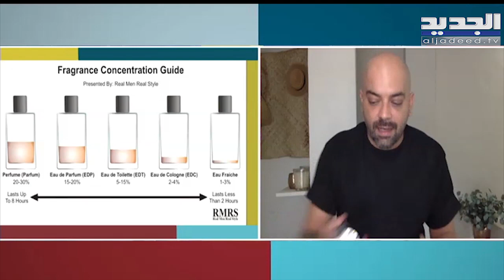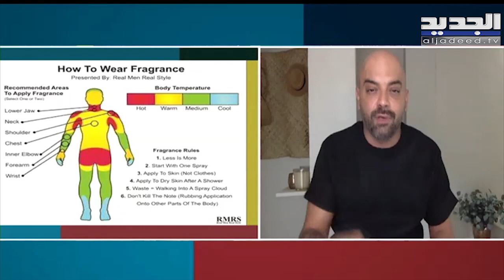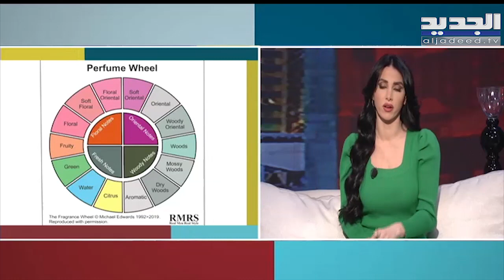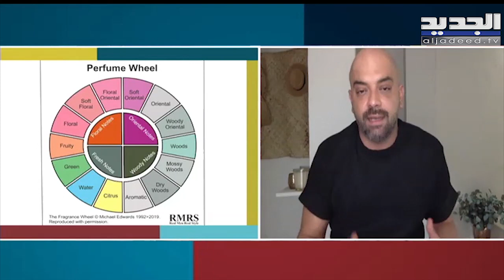للرجال فقط...طرق ذكية لإختيار العطر المناسب مع محمد خضرا!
حل محمد _خضرا ضيفاً ضمن برنامج صباح اليوم مع الإعلامية زينة الزغزغي.تحدث عن كيفية إختيار العطر المناسب للرجال.